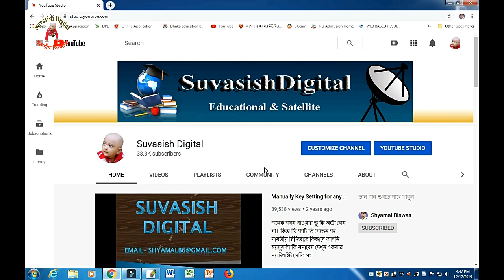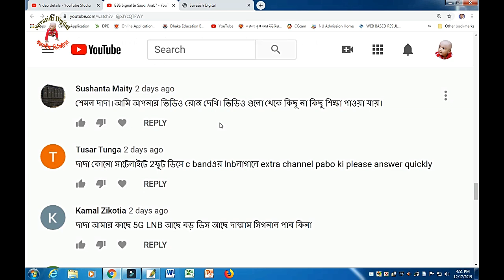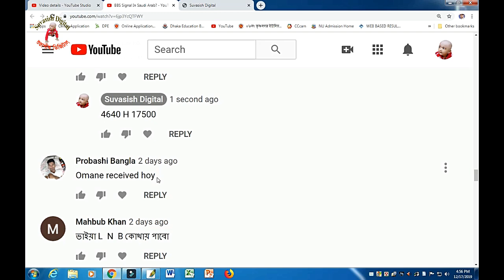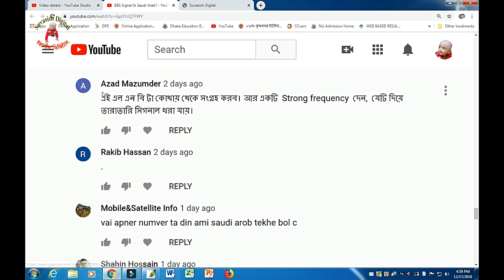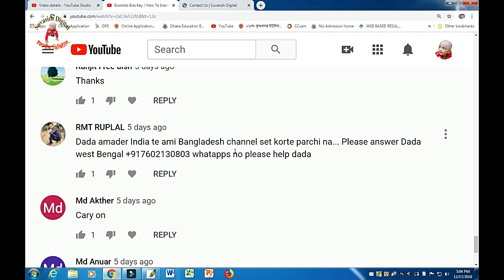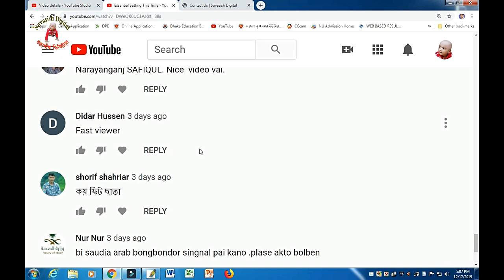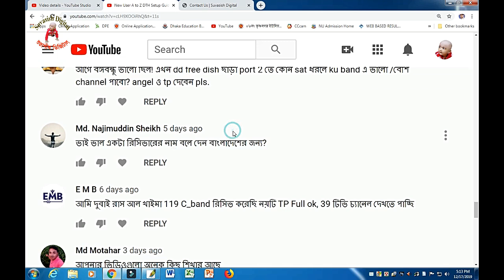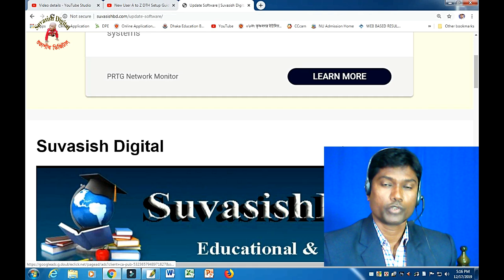Comments Last 7 Days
স্যাটেলাইট এবং কম্পিউটার বিষয়ক বিভিন্ন বিষয় জানতে অথবা প্রোজনীয় সফটওয়্যার ডাউনলোড করতে নভিজিট করুন